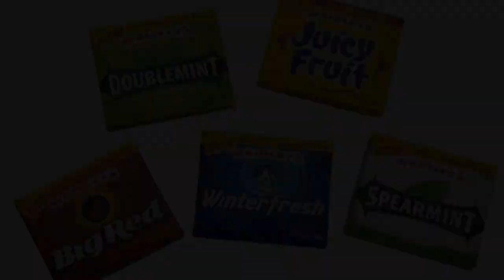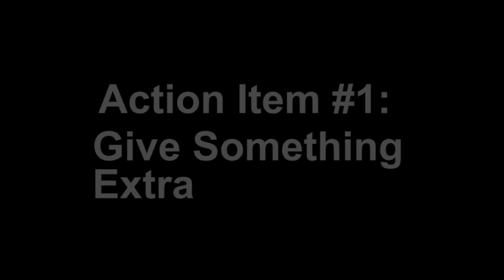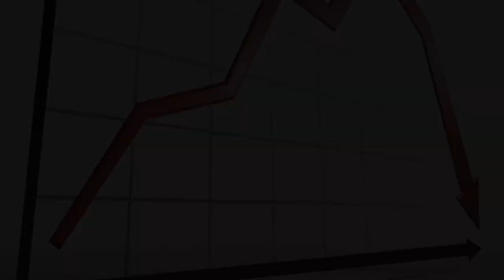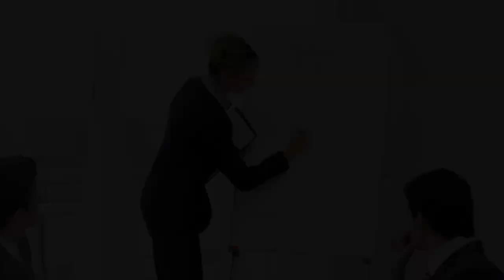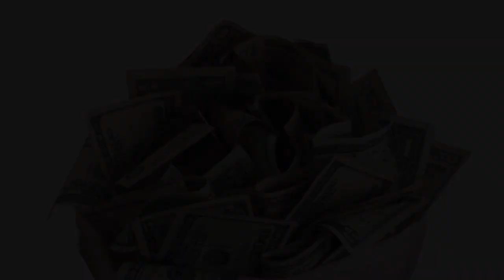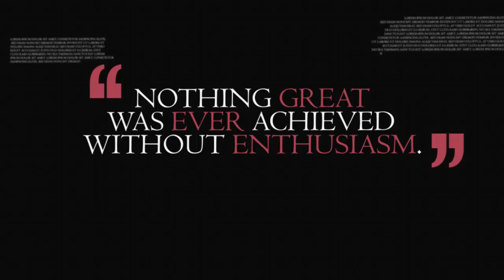Business Ideas - 3 Business Lessons From William Wrigley Jr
My name is Evan Carmichael and I believe that the fastest and most effective way to build a business is to model the strategies of people who have already done what you're trying to do. I call it Modeling the Masters.

Today we're going to look at how a young man started his business with his life savings of $32, moved to a new city, changed his business twice, and eventually found his winning ticket and built a multi-billion company. This is the story of William Wrigley Jr. and the top 3 lessons that you can learn from his success.

"I have sometimes been asked what single policy has been most profitable in our business. I have always unhesitatingly answered, restraint in regard to immediate profits. That has not only been our most profitable policy, it has been pretty nearly our only profitable one." - William Wrigley Jr.

William Wrigley Jr. (September 30, 1861--January 26, 1932) was a U.S. chewing gum entrepreneur and founder of the William Wrigley Jr. Company in 1891. He was 29 years old when he used his life savings of $32 to move to Chicago and start up his own soap manufacturing business. He started manufacturing and selling soap but with poor sales, Wrigley began offering a can of baking powder for free with each soap purchase.

Soon, Wrigley realized that his baking powder was more popular than his soap, so he switched to manufacturing baking powder full time, and instead offered free chewing gum as a bonus. And, in an all-too familiar pattern, Wrigley quickly saw his chewing gum bonus become more popular than the baking powder so he switched businesses again.

Wrigley passed away in 1932 at the age of 70. The company he founded went on to become the number one maker of chewing gum products in the world, with over 16,000 employees and revenues in excess of $5 billion in 2007. In 2008, Wrigley was acquired by Mars, Inc. for $23 billion.

Action Item #1: Give Something Extra
Action Item #2: Don't Focus on Immediate Profits
Action Item #3: Believe in Yourself

More Quotes

"Everybody likes something extra, for nothing."

"Even in a little thing like a stick of gum, quality is important."

"Nothing great was ever achieved without enthusiasm."

Do you firmly believe in yourself and what you're doing? Have you ever tried giving extras away to boost your sales?

Evan Carmichael

To learn more check out my list of William Wrigley Jr. articles